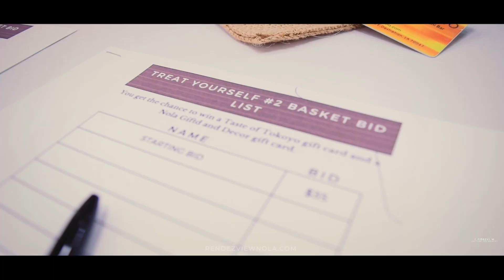Traci Woodard Salon Grand Reopening